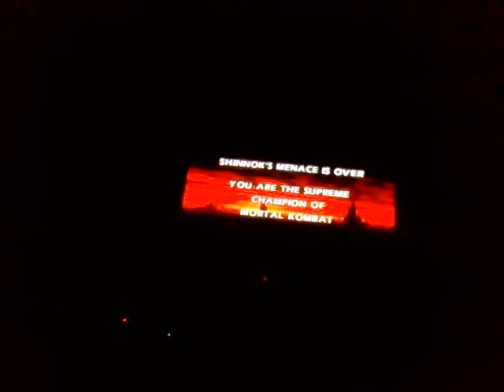Mortal Kombat Gold 2 On 2 Kombat Arcade Playthrough With Baraka & Mileena